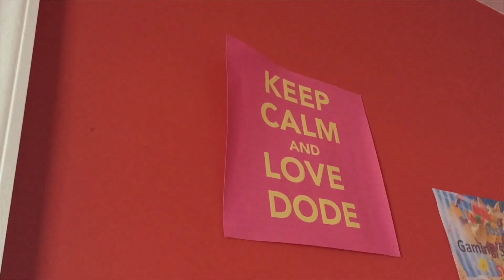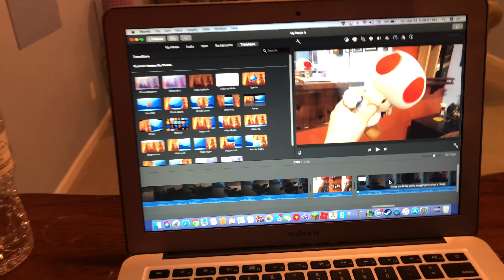JBP Movie: Peair Infestation S4:E9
Toad finds a piranha plant in his boiler room and doesn't realize that it is under the Chinese Guy's control.